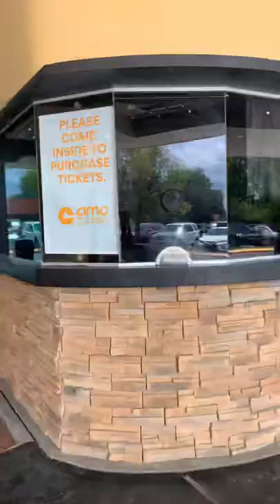Come with me to the movie theater!